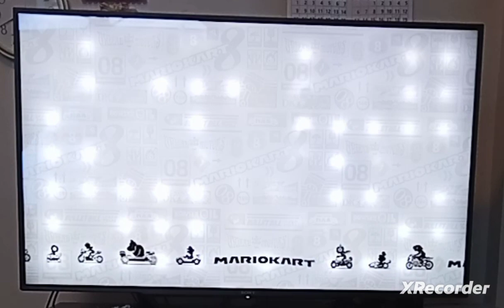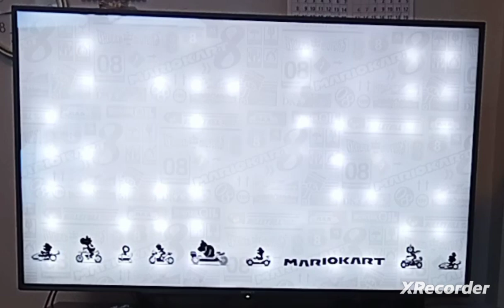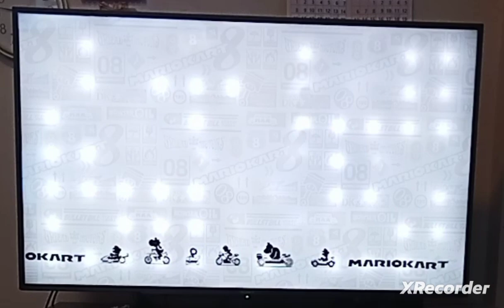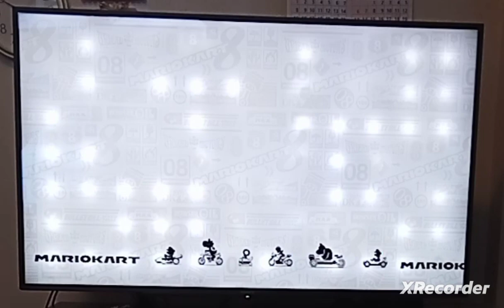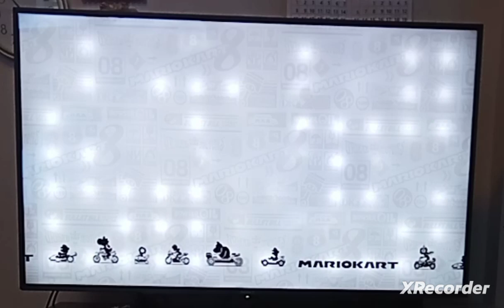Mario Kart 8 Deluxe Episode 44 Feather Cup 100cc